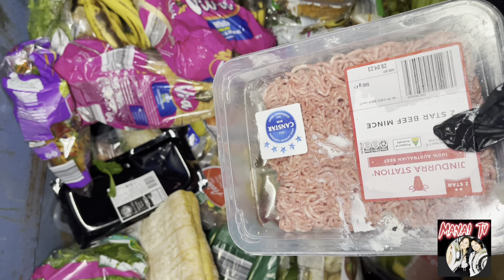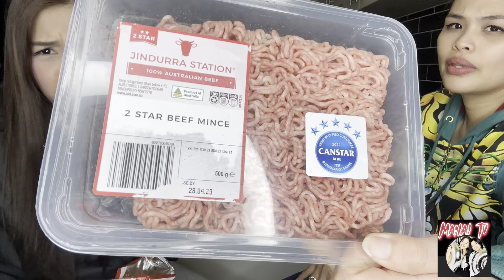DUMPSTER DIVING | BACON IS REAL FROM THE BIN | FREE FOOD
FREE BACON!!! BACON!! ILABAS ANG KANIN MGA MANAI HAHAHA

WE'RE BACK MGA MANAI AT HETO ANG PAWELCOME NG BASURA!!

WATCH NA MGA MANAI

Dumpster diving the activity of searching through dumpsters or other large containers holding waste, in order to find food that can still be eaten or objects that can still be use.

BY DOING THIS WE CAN SAVE OUR BUDGET, WE CAN HELP OTHER PEOPLE, INSPIRED OTHER PEOPLE, ENCOURAGE PEOPLE NOT TO WASTE FOOD & STUFFS AND PROTECT THE NATURE.